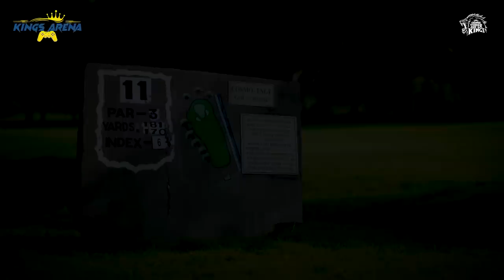Golfers Day out ft. Fleming, Hussey, Eric & Santner | Kings Arena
Acing the Golfers Day out with the Vaathis and Mitch! ⛳